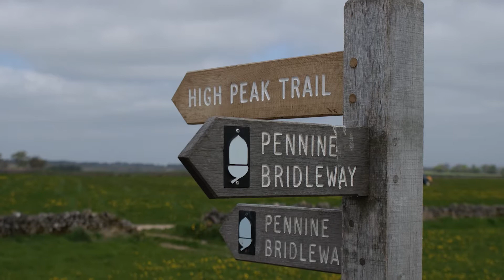Carsington Water Club Site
Sheltered by a pine plantation, this wonderfully landscaped site is on the doorstop of Carsington Water and ideally placed for outdoor activities. Motorhomers, Brian and Susan Adams from West Sussex, tell us why they think this is such a great location and site staff member, Cheryl North-Slater, speaks about the surrounding area.
or download the Club's UK Sites App.